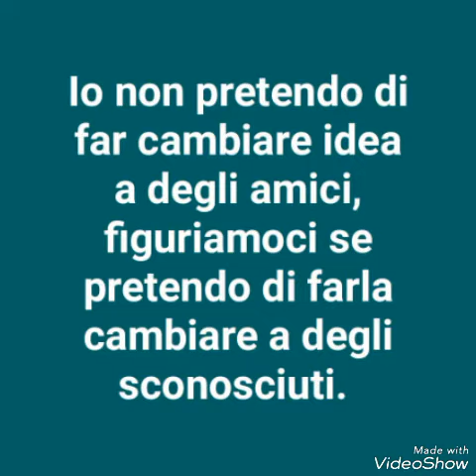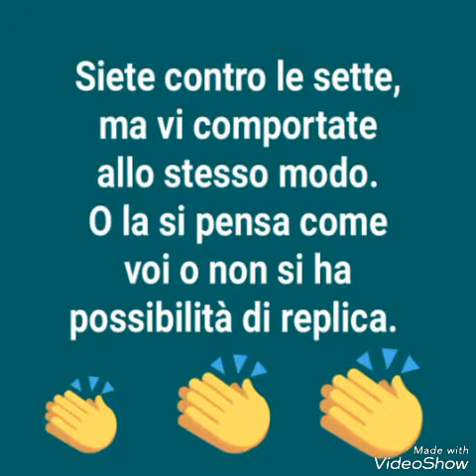Quesito per capire se siete : Settaroli Inside (*settaroli di ogni genere)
Se siete così su un social, figuriamoci nella quotidianità...
Mi sa che più che "combattere" la Settah, voi  rosicate...
Nel vostro inconscio vorreste essere (/siete) come loro. 😄
Settah 1  -  Rosiconi 0